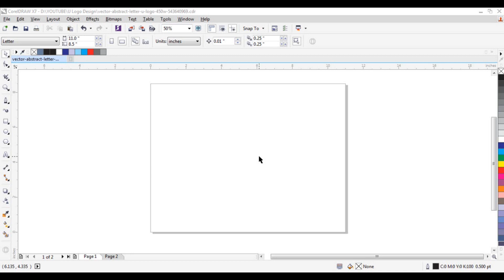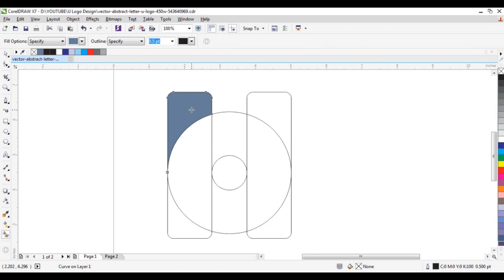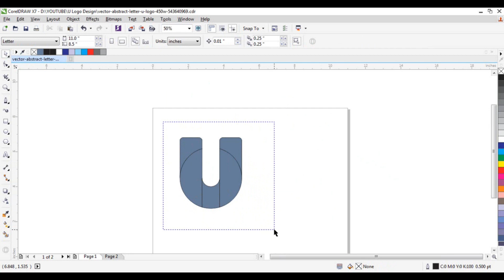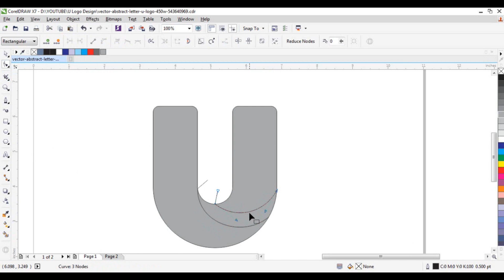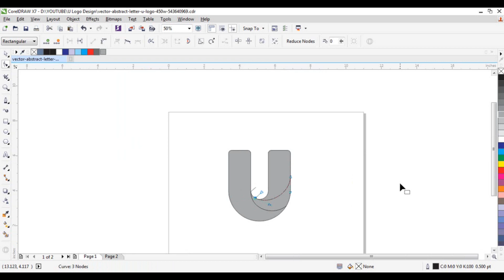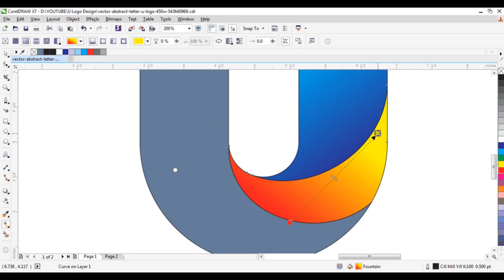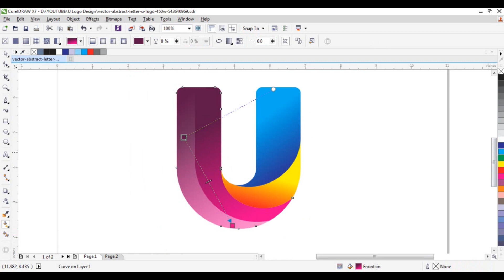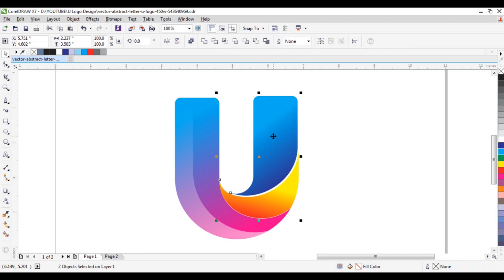Alphabetical Logo Design U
Alphabetical Letters Logo design series: i will show you in this series how to make alphabetical Letters logo designs in coreldraw For your Idea. include free Source file Download